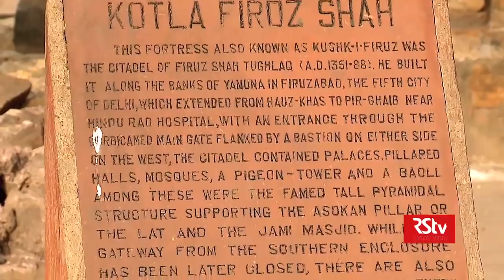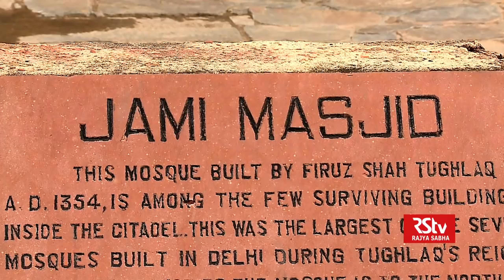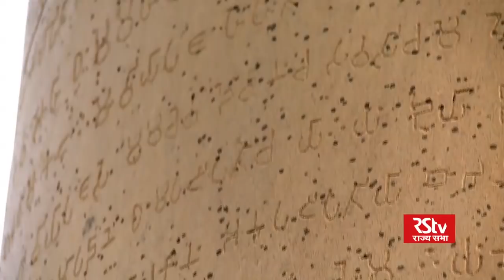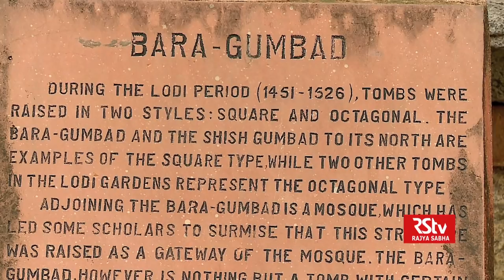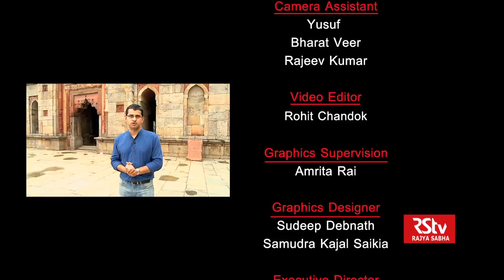Talking History |6| Delhi: The decline of Tughlaq dynasty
Description - Talking History is a documentary series on Rajya Sabha TV charting the past of fabulous Indian cities and their history.
Ferozshah Tughlaq succeeded Muhammad Bin Tughlaq as the Sultan of Delhi in mid 14th century. Feroz Shah was remarkably different from his cousin Muhammad Bin and reversed several of his decision, which were considered anti-people. Besides, he is also known as one of the finest builder and conservator. Ferozshah Kotla fort, Delhi’s first city on the banks of river Yamuna was commissioned by him. His wazirs also built several gardens, markets, hospitals and mosques across the city. The near century long Tughlaq dynasty rule finally went into decline after raids by Timur Lang, which gave way to Sayyid and Lodi dynasty rule in Delhi.

Guests: Sunil Kumar, Professor, History, Delhi University
               Rana Safvi, Writer & Historian
              Amita Paliwal, Assistant Professor, History, JMC, Delhi         University

Anchor/Producer: Rajat Kain